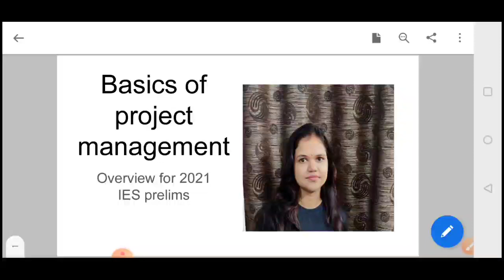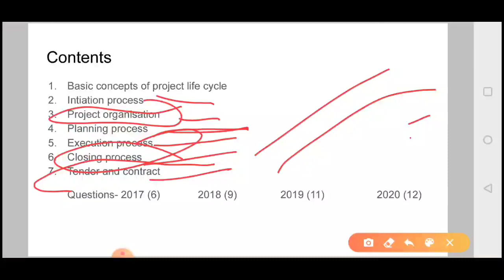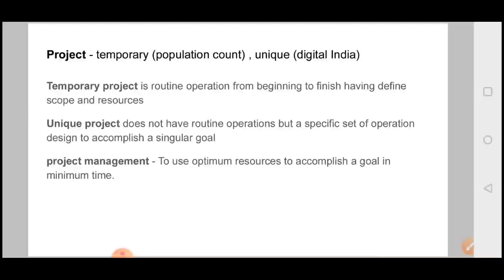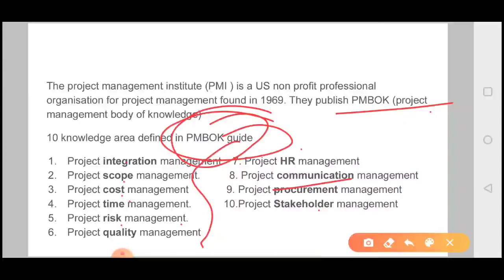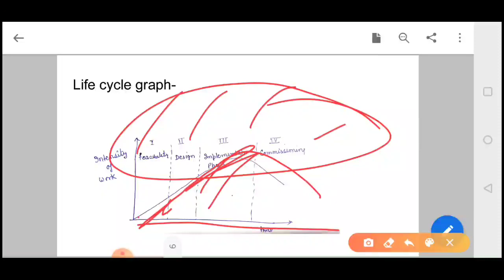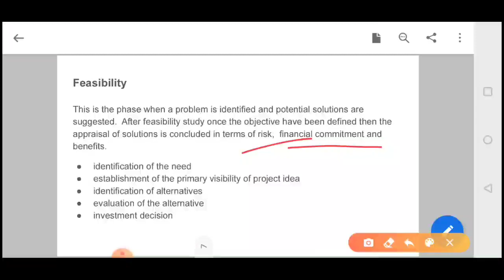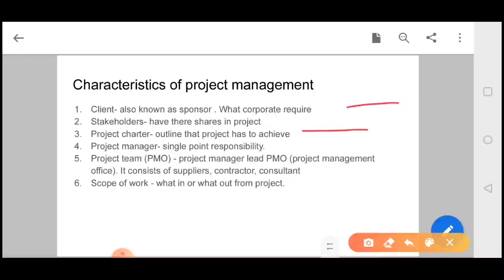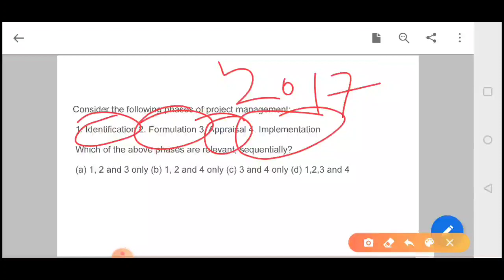Basics of project management for IES prelims 2024 by Surabhi Singh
pdf you can purchase from this number 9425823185

➡️Full course of  ICT -

 ➡️Full course of Standard and Quality in production-